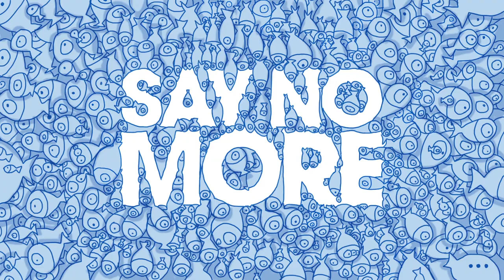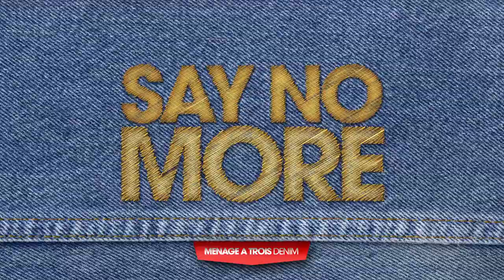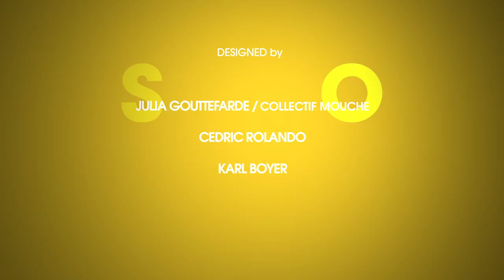The Supermen Lovers - Say No More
Directed by Adrien de Grivel
Edit : Felix David
Special effect : Romain Egea
Executive producer : Jia Dian & Gennaro Nocerino
Produced by La Tebwa & La fessé & Ménage à Trois

Designed by
MENAGE A TROIS
JULIA GOUTEFFARDE / COLLECTIF MOUCHE
CEDRIC ROLANDO
KARL BOYER
LUCE ROUX
ALIX ORBEC / KIKKUMARU
FLOE
SUPERSUPER
FANNY LAULAIGNE
JAZ
ROBERTO TODERICO
NIKO BLANCHARD
G23
ARNAUD FORESTIER
KLERVIA & JOANNA
QUENTIN DIRT DE GRIVEL
ON FAIT LES CHOSES
ALEXANDRE SALTIEL
ABDOULLAH HOSSEN

The Supermen Lovers - Say no more, track off The Supermen Lovers' ep FANTASMA DISCO out on March 26th on La Tebwa / Lafessé.

and remixes from Jupiter (Kitsuné), A.N.D.Y., VEITENGRUBER (Brise) and LE LOUP (Hold Youth)